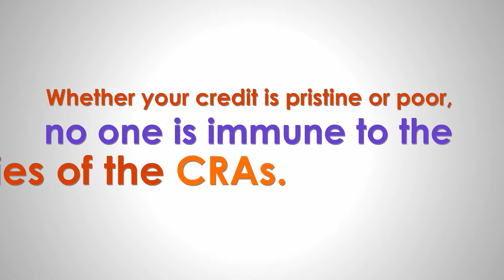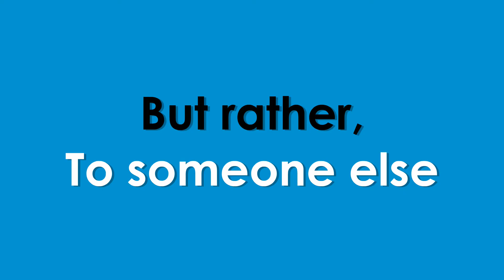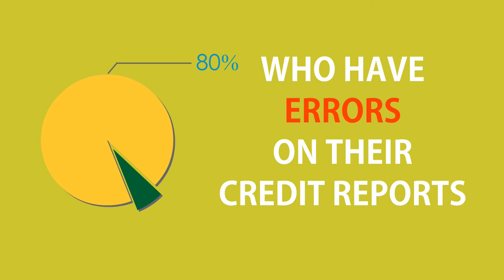How Your Credit Report Gets Damaged Without You Knowing About it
Your credit report is precious and you guard it jealously.  But it can still get damaged without you knowing about it.  Here is how and what you can do about it.